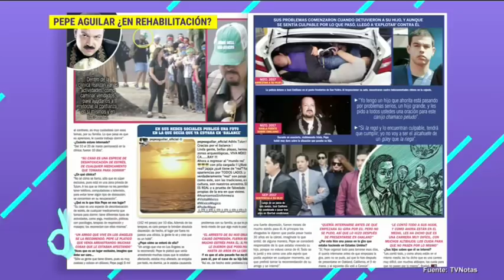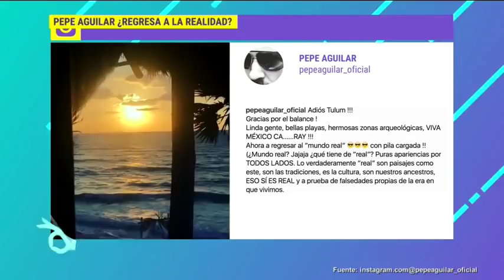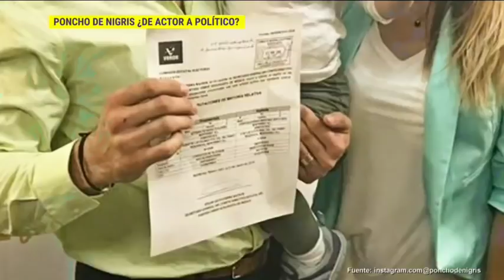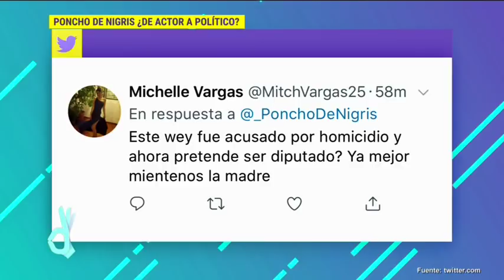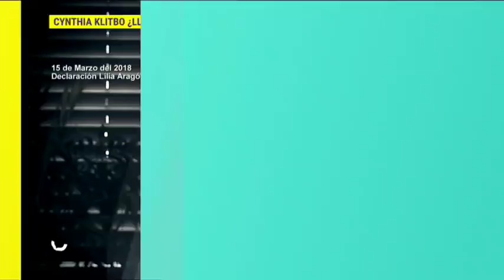Programa completo 4 de abril 2018 | De Primera Mano